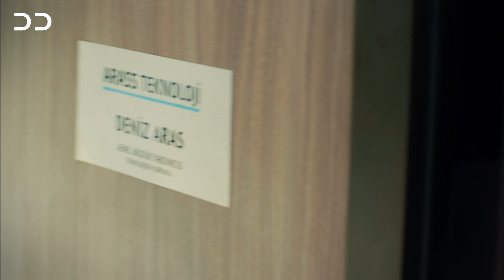عشق و لجبازی | وای خدای من این چیه | بهترین صحنه | QE2Y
دوبله#فارسی#سریال#دوبله#